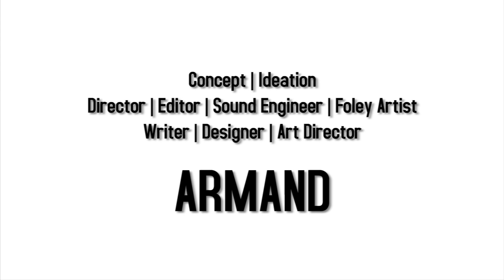Stacked sneaker boxes for my kicks | An Unboxing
My huge package came earlier than expected so was excited to share it with ya'all.

The link if you want to purchase the thing in the box!